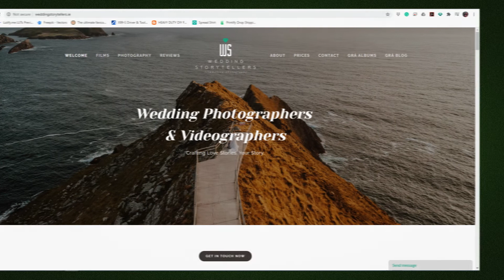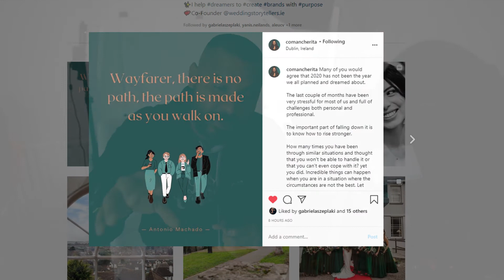Working from Home - Covid19